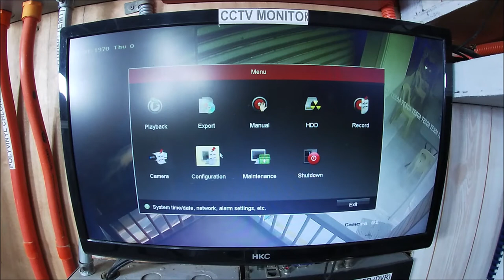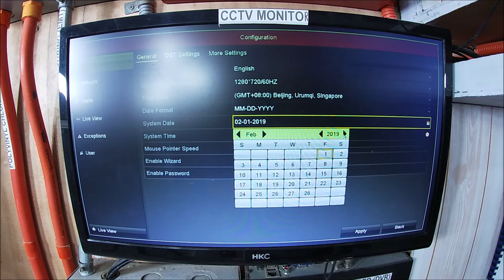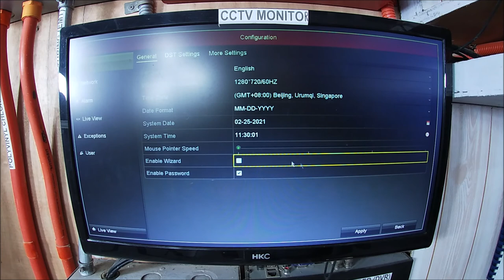CCTV Configuration: Changing DVR Date and Time